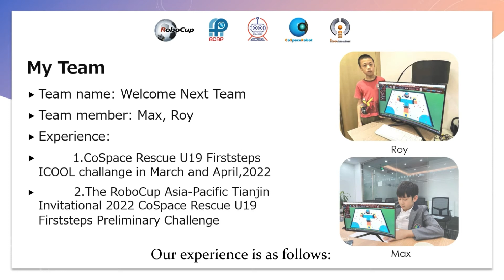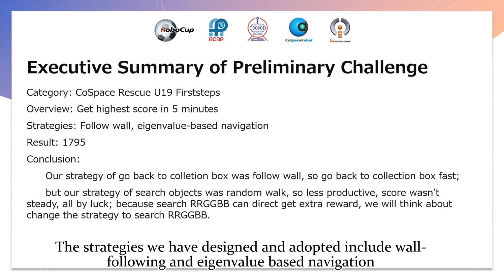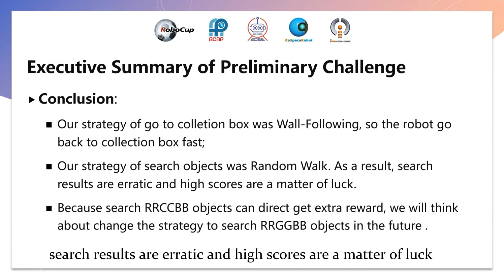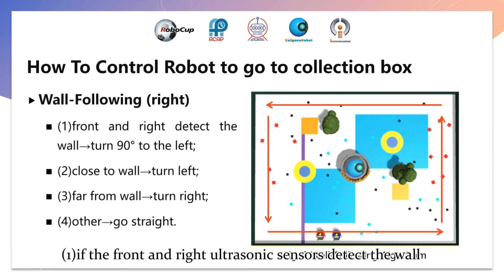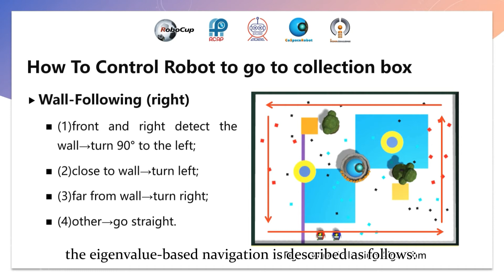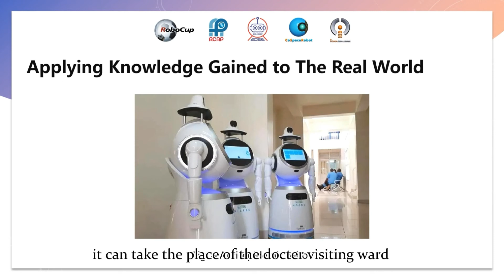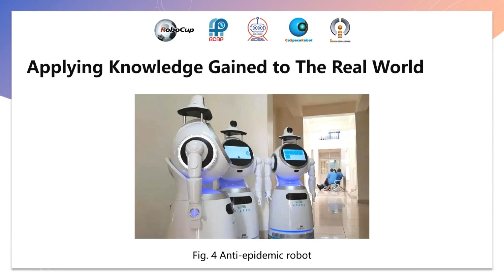TJI22.5.8 - CN5131 - Finalist Presentation - RCAP CoSpace Rescue, FS U19 - RCAP-TJI2022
Team ID:         TJI22CN5131
Team Name:  Welcome Next
Institution:      MTT Robot Lab
Region:           China

The award consists of five categories:
𝗣𝗲𝗼𝗽𝗹𝗲’𝘀 𝗖𝗵𝗼𝗶𝗰𝗲: in recognition of Sharing Video with 𝙈𝙤𝙨𝙩 𝙇𝙞𝙠𝙚𝙨
𝗘𝗱𝘂𝗰𝗮𝘁𝗶𝗼𝗻𝗮𝗹 𝗩𝗮𝗹𝘂𝗲: in recognition of Sharing Video with 𝙃𝙞𝙜𝙝𝙚𝙨𝙩 𝙒𝙖𝙩𝙘𝙝 𝙏𝙞𝙢𝙚
𝗖𝗼𝗺𝗺𝘂𝗻𝗶𝘁𝘆 𝗔𝘄𝗮𝗿𝗲𝗻𝗲𝘀𝘀: in recognition of Sharing Video with 𝙈𝙤𝙨𝙩 𝙎𝙝𝙖𝙧𝙚𝙨